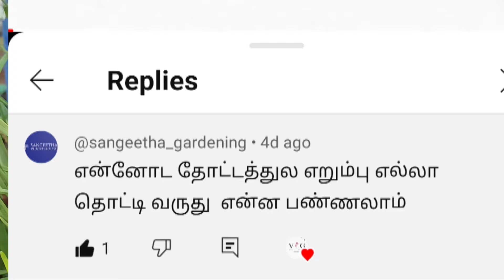மாடித் தோட்டத்தில் எறும்புத் தொல்லையா?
Product Quantity & Price details

⭐Ghana Jeevamrutham ⭐
1 Piece (50-60gm) - ₹12
(Minimum 5 pieces)

⭐Pure Cow dung Manure ⭐
Home Delivery 🚚 1kg - 30Rs

  - 1 bag(25 kg) - ₹200
Only Available on Mettur Super Service or RathiMennaSpeed Parcel

🌟 Original Meen Amilam/Fish Amino Acid 🌟
500ml - ₹250 + Shipping

This @VeerasGardening  channel provides the value of nature in its own style for Gardening tips and showing the plant's growth step by step and giving simple ideas for Terrace garden set-up & homemade pot items